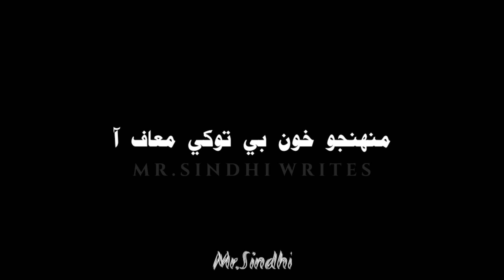Koi Sabit Kare Dekhare|Mumtaz Molai Status|Sindhi Black Screen Status|WhatsApp Status